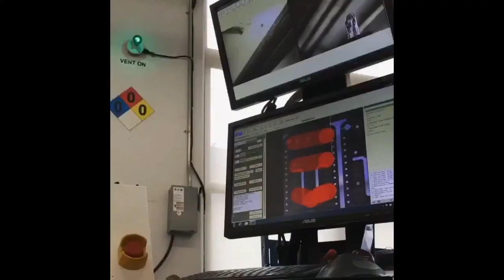Made in NYC 10/20/2021 Soldering Rotary Encoders on MacroPads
Locking and unlocking component feeders (0:04)

Time lapse of feeders feeding components into the pick 'n place machine (0:25)

MacroPad getting rotary encoder soldered on (0:40)

5x6 Snap-apart Keypad getting tested (0:54)

Tester for a new CO2 sensor (1:07)

Power Relay FeatherWings (1:09)

Power relays being soldered by the selective soldering machine (1:11)

Hardened splash of solder (1:30)

Construction site (1:35)